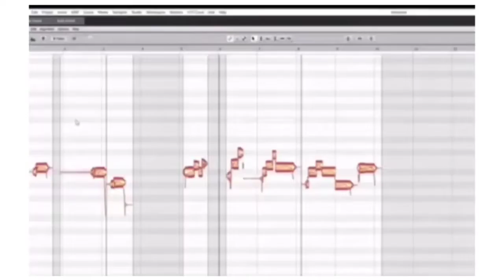COMO FUNCIONA O AUTOTUNE 🤣 How Auto tune works 🐐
ASSISTAM MEU ÚLTIMO VÍDEO CLIPE / WATCH MY LAST MUSIC VIDEO